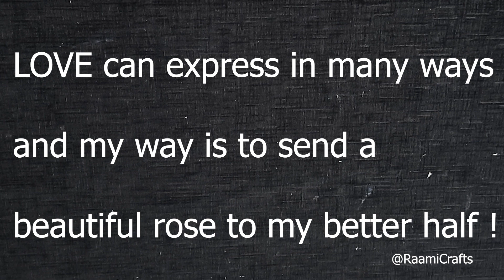HAPPY ROSE DAY | DIY VALENTINES DAY CRAFTS | PAPER ROSE | EASY DIY CRAFTS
Hello everyone welcome to Raami Crafts !

In our channel you can find very easy DIY ideas for home decoration, which is made mainly with used material (waste materials) and locally available materials.
With the help of my videos you can make very easy and creative things. It is easy to follow my videos step by step for all age groups.

How to make  DIY ROSE DAY  TOTURIAL with colourfull papers  –

Materials Required:
Coloured Papers
Pair of Scissors
Glue

Stay home, stay safe and keep making amazing crafts!!